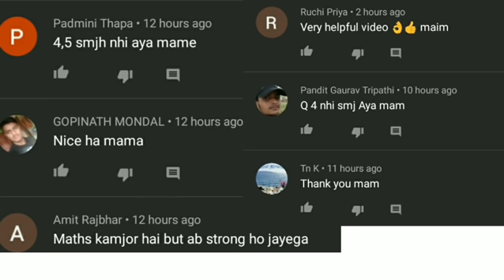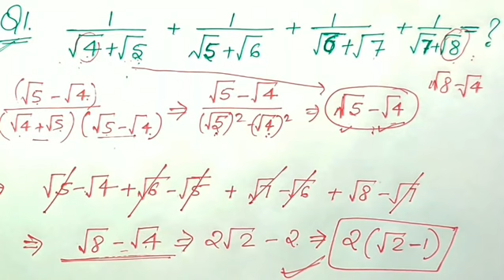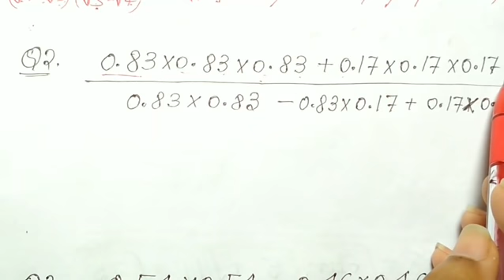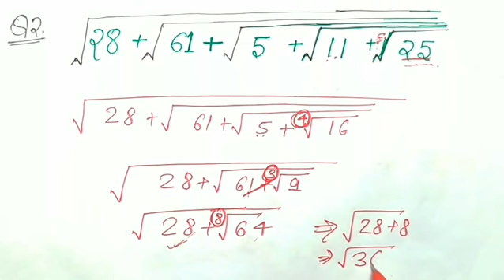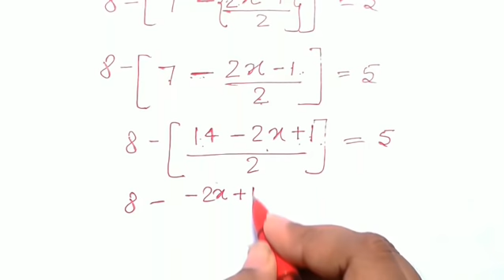Part 3) Simplification tricks | maths tricks | for ssc cgl, chsl, railway ntpc, group d, upp, bank